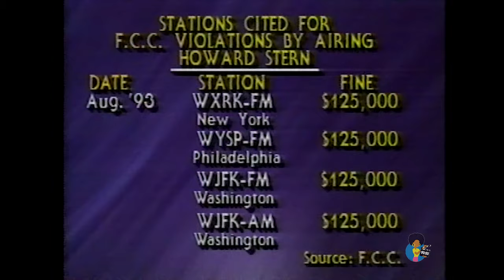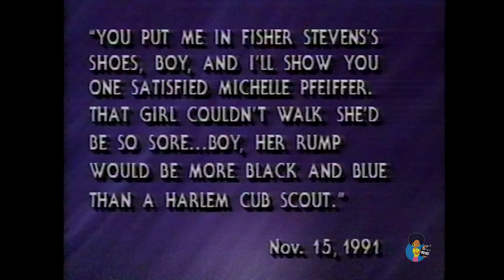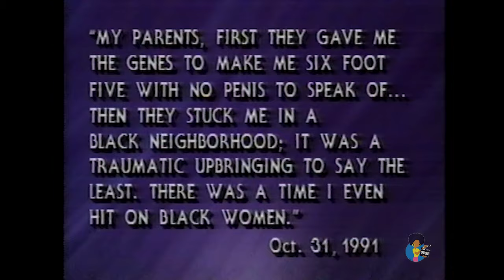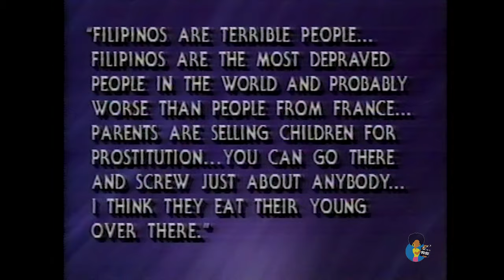Howard Stern on Phil Donahue (1993) | Robin Quivers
Howard Allan Stern (born January 12, 1954)[2] is an American broadcaster and media personality. He is best known for his radio show, The Howard Stern Show, which gained popularity when it was nationally syndicated on terrestrial radio from 1986 to 2005. He has broadcast on Sirius XM Radio since 2006.

Stern landed his first radio jobs while at Boston University. From 1976 to 1982, he developed his on-air personality through morning positions at WRNW in Briarcliff Manor, New York; WCCC in Hartford, Connecticut; WWWW in Detroit, Michigan; and WWDC in Washington, D.C. He worked afternoons at WNBC in New York City from 1982 until his firing in 1985. In 1985, he began a 20-year run at WXRK in New York City; his morning show entered syndication in 1986 and aired in 60 markets and attracted 20 million listeners at its peak. In recent years, Stern's photography has been featured in Hamptons and WHIRL magazines. From 2012 to 2015, he served as a judge on America's Got Talent.

Stern has won numerous industry awards, including Billboard's Nationally Syndicated Air Personality of the Year eight consecutive times, and he is the first to have the number one morning show in New York City and Los Angeles simultaneously. He became the most fined radio host when the Federal Communications Commission issued fines totaling $2.5 million to station owners for content it deemed indecent. Stern became one of the highest-paid radio figures after signing a five-year deal with Sirius in 2004 worth $500 million.

Stern has described himself as the "King of All Media" since 1992 for his successes outside radio. He hosted and produced numerous late-night television shows, pay-per-view events, and home videos. Two of his books, Private Parts (1993) and Miss America (1995), entered The New York Times Best Seller list at number one and sold over one million copies. The former was made into a biographical comedy film in 1997 that had Stern and his radio show staff star as themselves. It topped the US box office in its opening week and grossed $41.2 million domestically. Stern performs on its soundtrack, which charted the Billboard 200 at number one and was certified platinum for one million copies sold. Stern's third book, Howard Stern Comes Again, was released in 2019. - Wikipedia
Reelblack's mission is to  entertain, educate, enlighten, and empower through film.